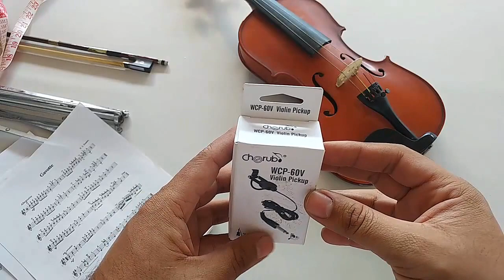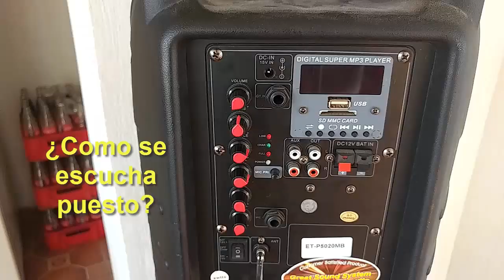WCP-60v Violin Pickup Cherub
Modelo WCP-60v Violin Pickup

Es un preamplificador pasivo para violín, su costo esta entre 4.50 de dolar mas un gasto adicional de envio para algunos países, por el precio puede estar en el rango de los mas comodos para comprar, aunque no esperaremos tener un sonido muy puro.

En mi experiecia es bueno para preamplificar el violin en un rango de persepcion melodica basica, ademas  tiene algunos problemas de saturar o moverse en determinados momentos. generando ruidos.